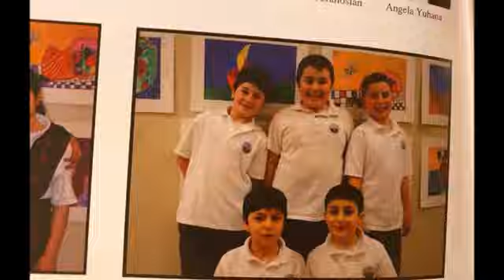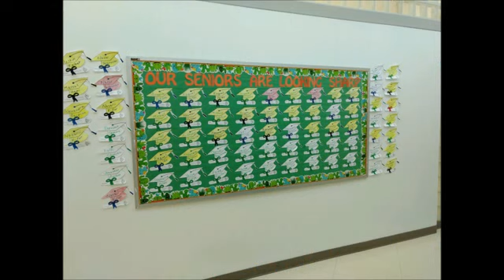Agbu Manoogian School Southfield, MI Class of 2020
It must be a very proud moment for you. All of the hard work you have put in has paid off. Congratulations Grad. Your reward lies ahead. Have a successful future.